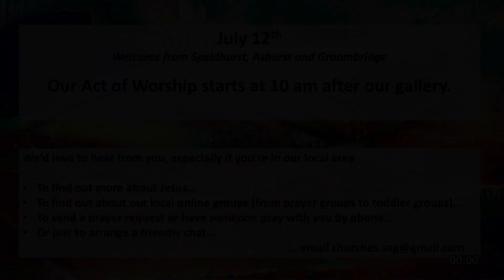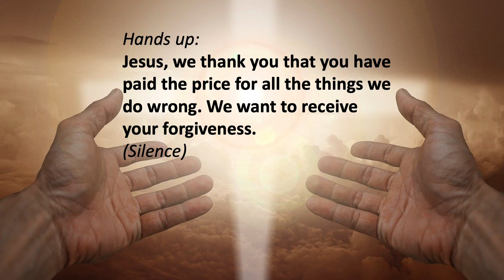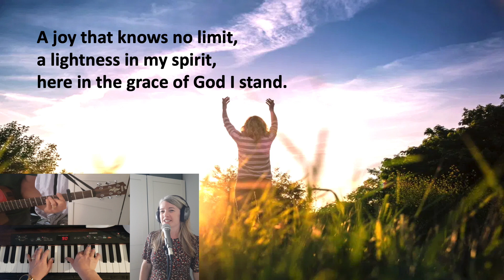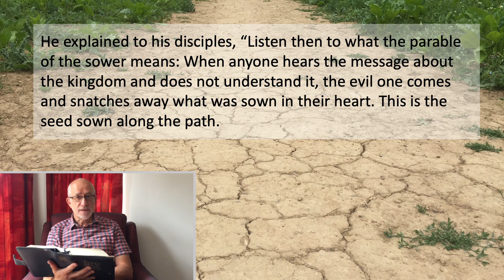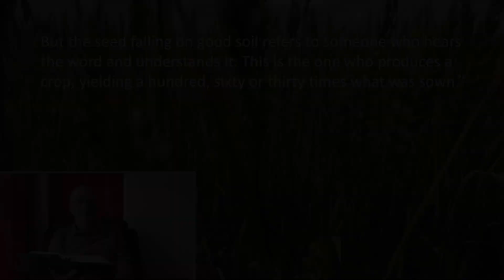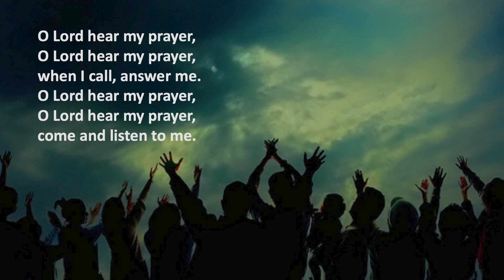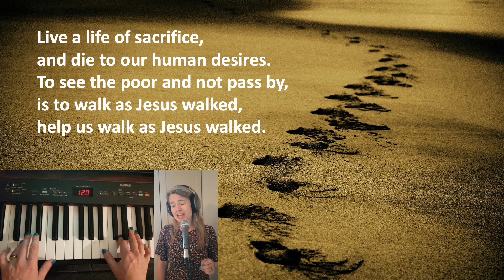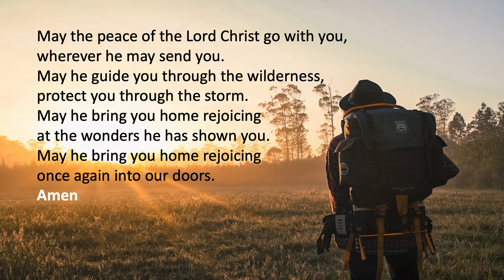St. Mary's Speldhurst Sunday Act of Worship: 12th July, 2020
Join us from St. Mary's Speldhurst, St Martin’s Ashurst and St John’s Groombridge for worship.
We are three Church of England churches in Kent and our Act of Worship involves our whole community and is aimed at all ages.
We start at 10am BST